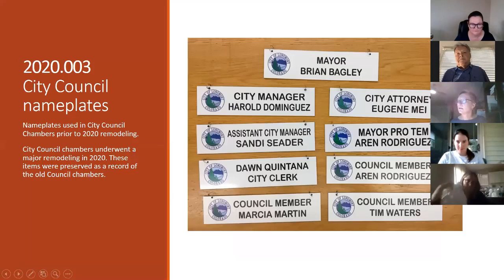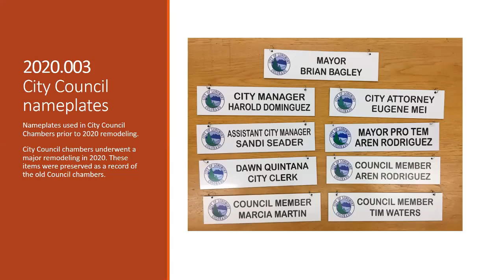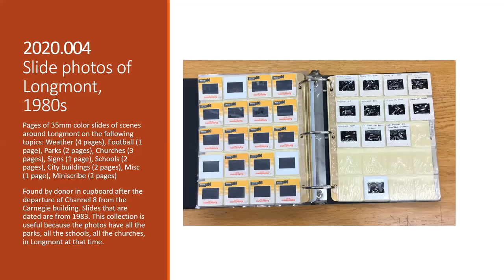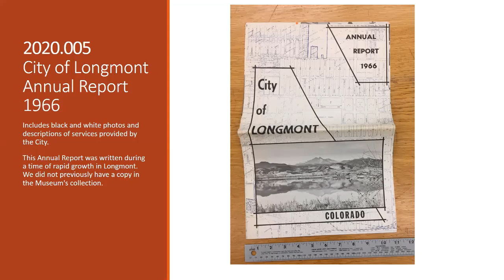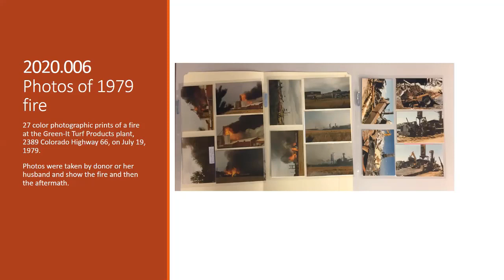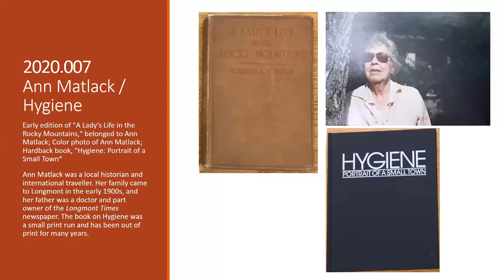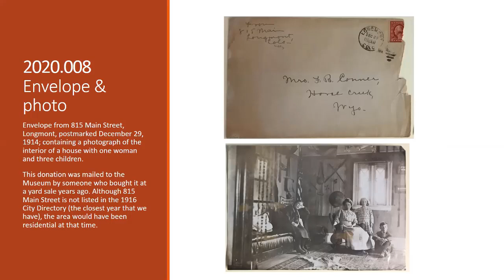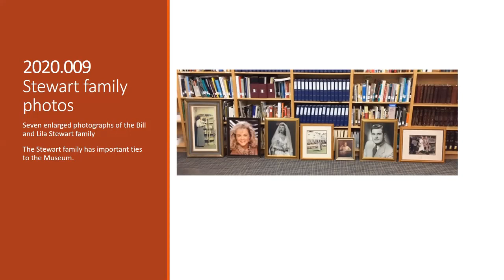Museum Advisory Board Meeting August 19, 2020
The Museum Advisory Board consists of nine (9) members who are appointed to serve three (3) year terms with the Museum Manager serving as an ex-officio member.
The board's purpose is to advise City Council in the development and use of the municipal museum, the Longmont Museum.